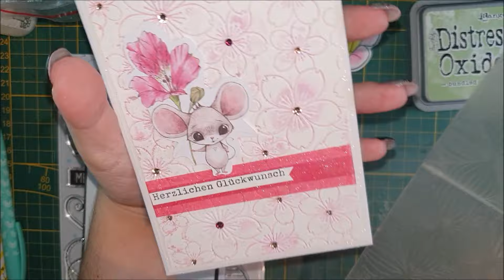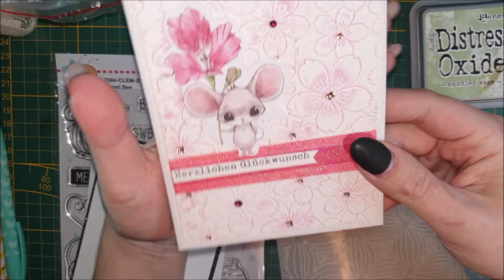Karten basteln / Hintergrund mit Embossingfolder einfärben / Sweet Bee / Simone's Bastelkram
Hallöchen, heute basteln wir wieder gemeinsam =)